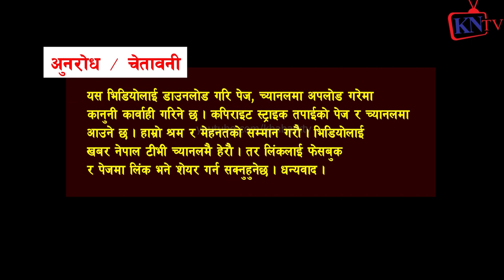ep7 स्वीजरल्याण्ड भन्दा राम्रो बन्दैछनेपाल यसरि वाईवाई चाउचाउ कि नागरिकता? भिषेक जोशी Abhisek Joshi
राजेन्द्र महतोले नेपाललाई बिहार बनाउन नागरिक अध्यादेश पास गरायो,नेपाली नेपालमै शरणार्थी, बिहारी भगाउ अभियान

राजेन्द्र महतोलाई मधेशी रैथाने युवाको खुल्ला चुनौती, बिहारीलाई लखेट्ने नत्र India बनाउछ Bijaya Thapa

सागर थापाले शेएर किन्दिन्छु भनी ६५००० ठ *गेको, गरिमा बिकाश Bank खाता झुक्काए? भाइले थ*र्काए पछि पैसा फिर्ता पुरै होइन